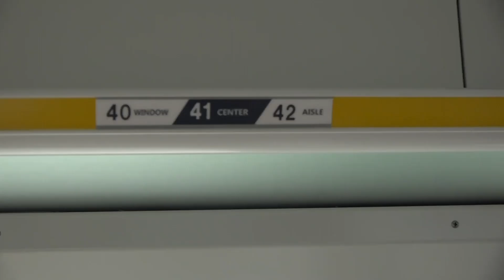MUONEKANO WA NDANI WA BEHEWA YA RELI YA KISASA (SGR)